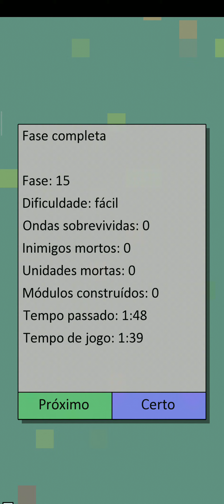Achikaps - nivel 15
Como usar o ferro velho